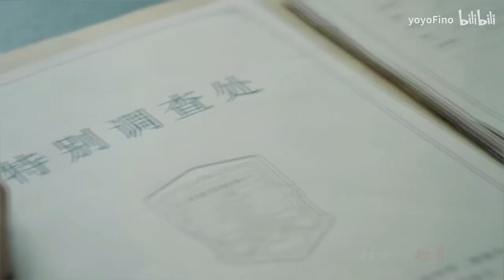Chu Nhất Long - Bồ đề kệ